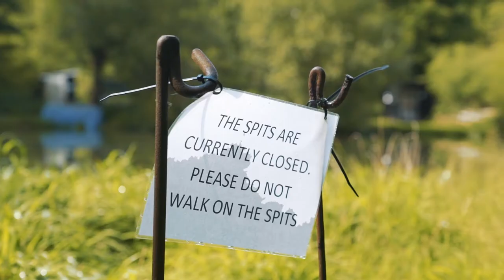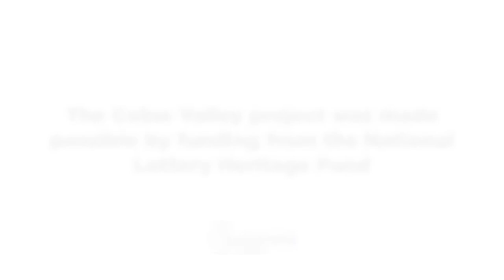Colne Valley Fisheries Consultative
This film (made by the Angling Trust) is dedicated to celebrating success for the Colne Valley Fisheries Consultative and Herts and Middlesex Wildlife Trust. We're really proud of the work we have done with local anglers and fisheries in improving river habitats.